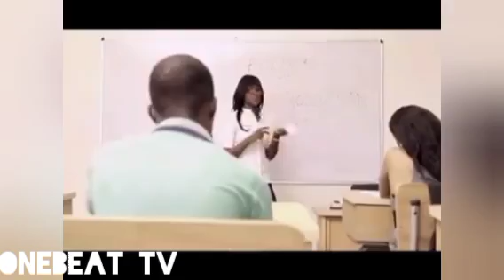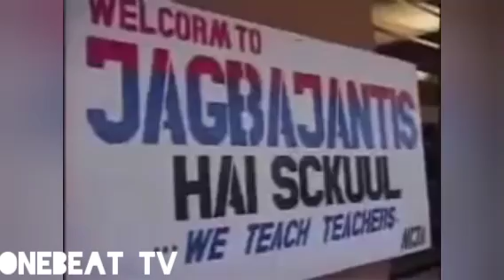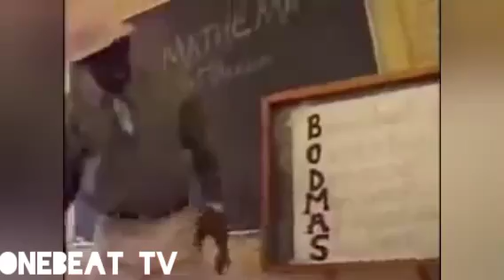throwback weekend on onebeat tv